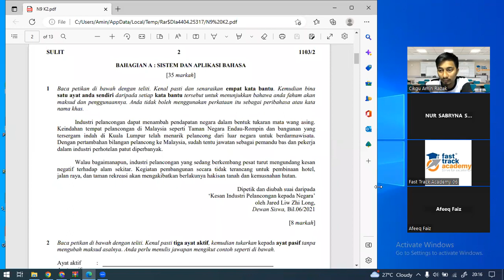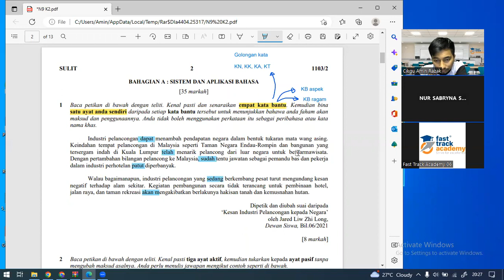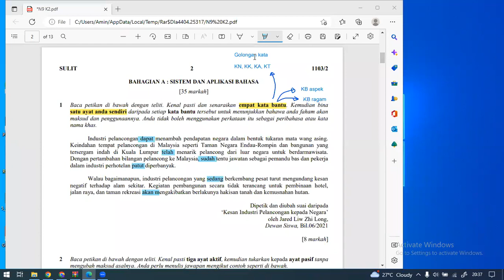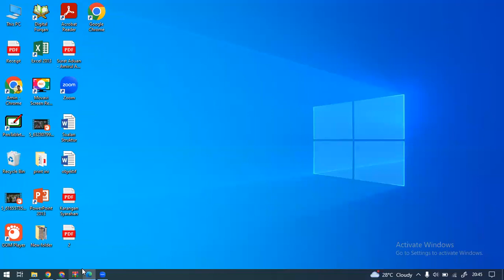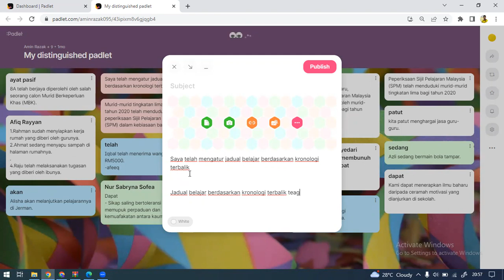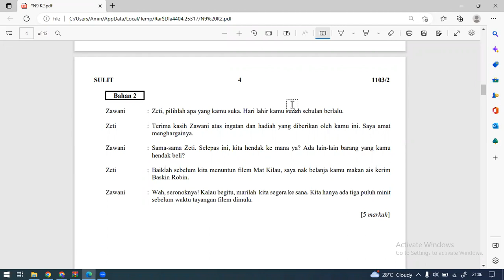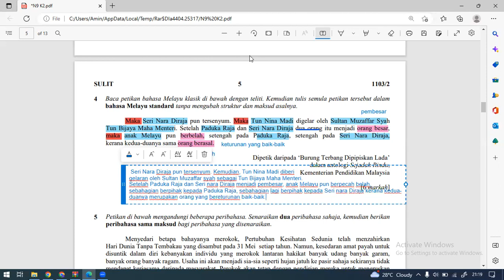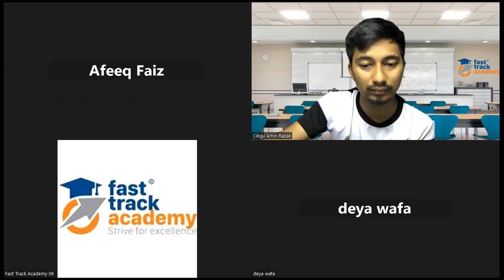Soalan Percubaan SPM 2022 Negeri Sembilan (Bahasa Melayu )Kertas 2